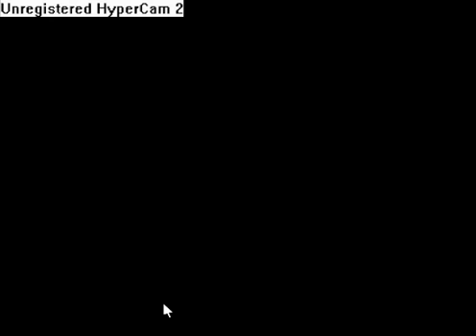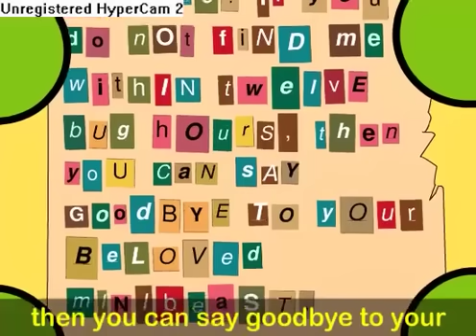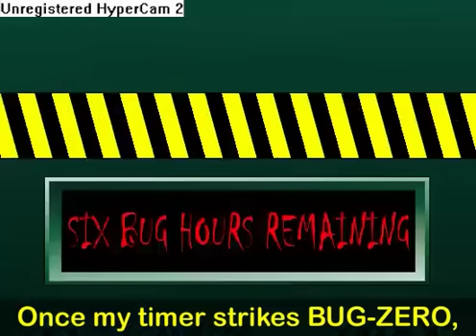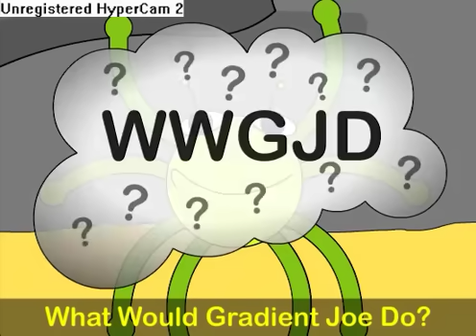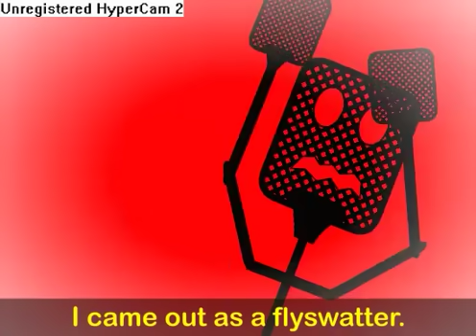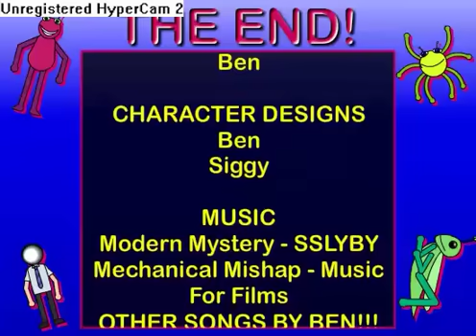Bugbo: A Familiar Foe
Something is wrong in the GLOBE! Bugbo has gone MISSING! Can Gerbo and Gradient Joe find their absent friend in time, or will it finally be over for our favourite insect?

The Red Brother

Writing:
Me (bensilly)
Rabbid
FunnyBobb
Bravvyy/Eva

Thomas Flyswatter and the two scared bugs in the montage designed by Siggy

- Thomas Flyswatter songs by ME ALSO!!
- Montage song by ME AGAIN!!